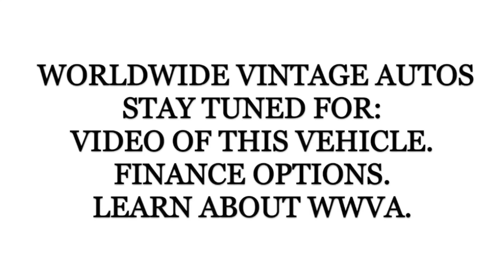1968 INTERNATIONAL TRAVELALL